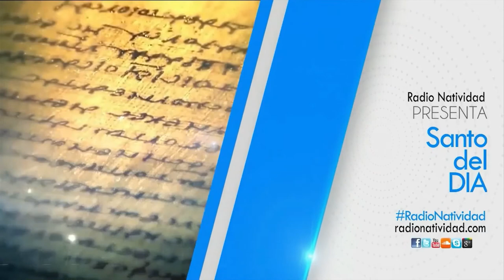SANTO DEL DÍA Lunes, (26/10/2021) Fr. Juan Duque